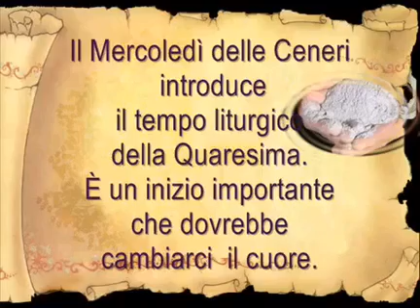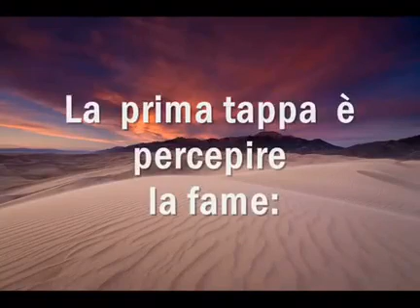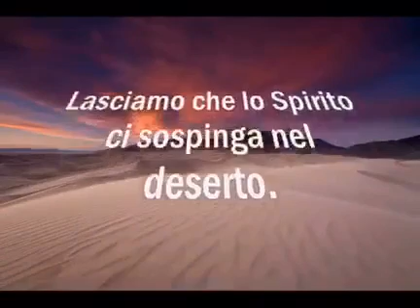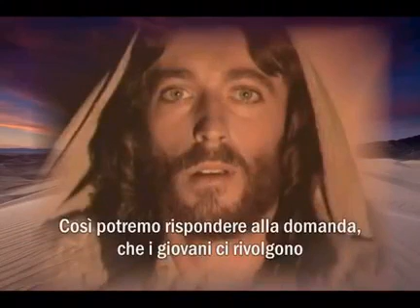Quaresima e mercoledì delle ceneri